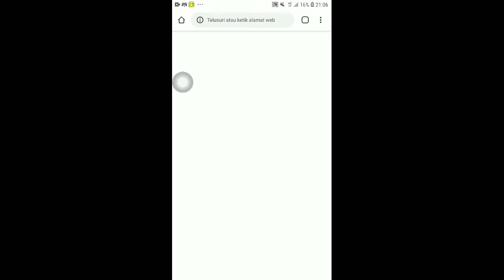BELI ELITE PASS CUMA 65 DIAMOND DI MYSTERY SHOP DENIM DINO & DIWALI DINO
🙏🏻Asalamualaikum wr.wb

Link download di bawah 👇 WARNING📌 jangan udh ambil bahan ² langsung kabur ia..😅l
Biar tambah berkembang 🆗

Follow Me In Socmed

Grup Nihon No'anime AMV Edit 3 [ hanya Anak Amv Boleh Masuk ]

⚠️ Mentahan/Bahan Video 🔸

✔Mau ♻️Reupload 🎬Kontenku/videoku ↗️Boleh

⬇️Silahkan ✔Cek 🎬Kategori ⚠️Lesensi Di Deskripsi
⬇️Paling Bawah Dahulu😉

🚫Download PASSWORD
ℹRincian
Nama : PASSWORD FILE NIHON NO'ANIME
Ukuran : 13 B
Jenis : TXT ( Dokumen )

MABAR FREE FIRE SAMA SAYA ⬇️
Nickname : ༄ʏᴛ᭄✿Nihon♡࿐
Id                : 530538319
Server        : Indonesia
Level          : 55 +
Like            : 450 +

GABUNG GUILD OFFICIAL⬇️
Nick Guild : ✘FF▪Nihon×YT
Id Guild      : 17765513
Region       : Default ( Indonesia )
Level          : Default ( Level Kecil/Besar Bisa Masuk )
Rank          : Default ( All Rank bisa Masuk )
Persetujuan : Otomatis ( Langsung Masuk Sebelum Penuh )
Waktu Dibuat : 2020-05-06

🌐Download Browser yang saya rekomendasikan
ℹRincian
Nama : Browser My Recommend for you
Ukuran : 57 MB (5M Download)
Jenis : Aplikasi

Sekian Dulu Cuk, Deskripsi nya